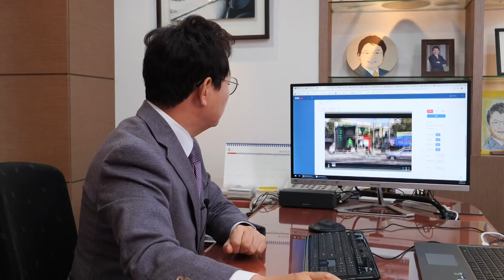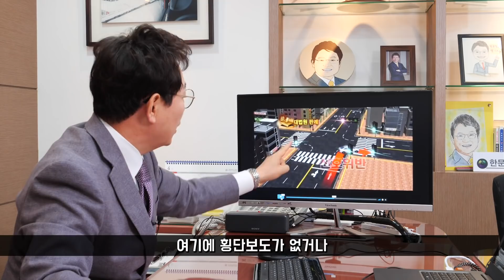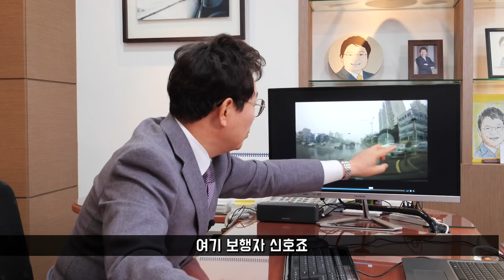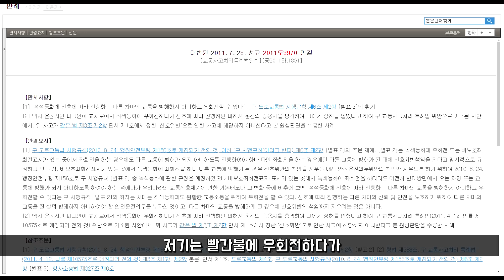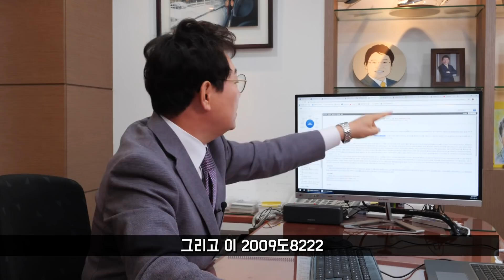493회. 빨간불에 우회전하면 신호위반이다? 아니다? (경찰청은 신호위반 아니라고 한다는데)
(비보호 우회전, 횡단보도 보행자신호, 신호위반 , 블랙박스, 블박영상, 교통사고 영상, J14103)